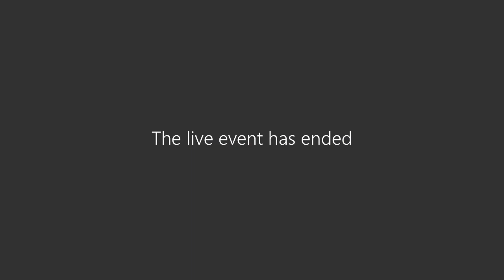Britain and Norway: Partnership in a changing world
In an ever-changing world, both the UK and Norway express a deep desire for close bilateral relations. The countries are North Sea allies and future partners on the UN Security Council, as well as strong trading partners and defendants of the rules based international order. Which areas of cooperation are being prioritised as the UK leaves the European Union, and how can the relationship be expected to develop in the coming years?

In this video, Ambassador Richard Wood, State Secretary Audun Halvorsen and NUPI researchers Kristin Haugevik and Øyvind Svendsen team up to discuss the future relationship between Norway and the UK.